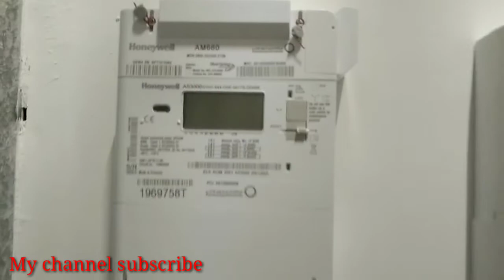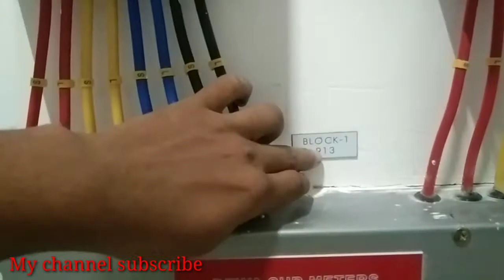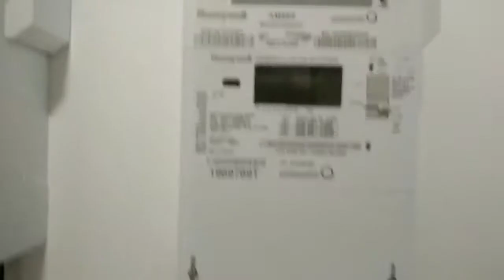Dubai Electric Mitar kaneksan दुबई में मीटर ऐसे लगाया जाता है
दुबई